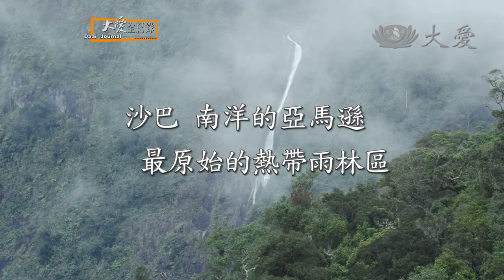【大愛全紀錄】預告 - 20141123 - 生之路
「生贏雞酒香，生輸四塊板。」是形容女人生產之危險程度的一句臺灣諺語。但你可能不知道，即便是現代社會，在馬來西亞比打士地區，難產死亡率曾經居高不下。比打士距離沙巴首府亞庇約三個小時車程，山區雨林醫療設施不足，女人生孩子就像賭運氣。直到十年前慈濟設立的生命關懷之家，成為迎接新生兒的中繼站，讓近千名孕婦能夠安心待產，改寫了當地婦女面臨生產的挑戰。